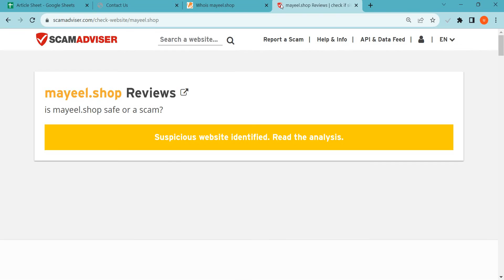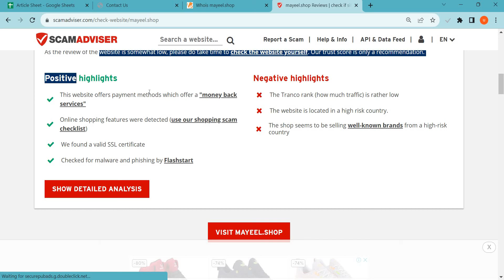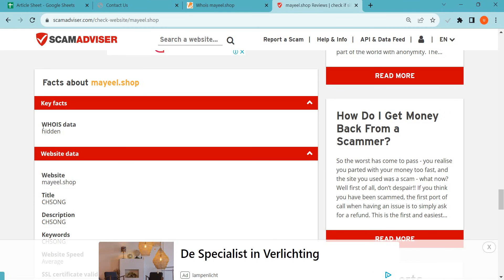Mayeel.shop Reviews 2023: Is Mayeel safe for online shopping? Watch Legit or Scam!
Mayeel.shop is an online e-commerce shopping website selling different types of products. So, we are here to guide you, on how to check the authenticity of any genuine website

1. Firstly you should check the domain age of any website if the domain is older it is more reliable.

2. Pay attention to whether the website is safe or not with HTTPS connection.

3. Whois a website where you can check more details of the website.

4. Customer support services are also important, check whether the number and contact address are given or not.

5. Genuine websites provide COD, and PayPal as the payment method, and PayPal gives you a refund option after a rising request.

6. Scam advisor is a popular website that gives trust scores to most websites, you can also check there.

7. Product return policy is also an important point, check available or not.